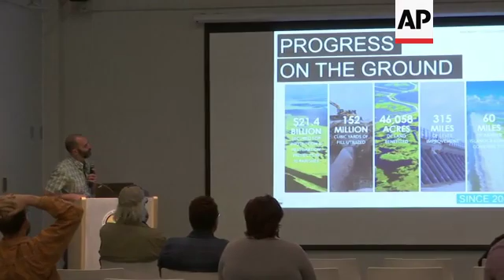Louisiana to fight coastal erosion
(3 Oct 2019) SOUTH LOUISIANA ….
GROUND ZERO IN THE NATION'S FIGHT AGAINST COASTAL EROSION AMID CLIMATE CHANGE, HURRICANES AND SEA LEVEL RISE…
THE STATE NOW ARMED WITH AN AMBITIOUS PLAN TO REVERSE LAND LOSS.
SOUNDBITE (English) Brad Barth/Coastal Engineer:
"The more green stuff we can put in place in our basin, between our levees and our barrier islands, is good for storm surge and reducing wave height during hurricanes and storms."
THE PLAN STARTS WITH THE MISSISSIPPI RIVER – THE FRESH WATER SEDIMENT SOURCE THAT BUILT LOUISIANA AND THE GULF COAST OVER THOUSANDS OF YEARS.
LEVEES LIKE THIS ONE - BUILT IN THE LAST CENTURY TO PROTECT CITIES AND TOWNS FROM FLOODING – HAVE IN TURN STARVED THE COASTLINE OF RICH NUTRIENTS AND SILT NEEDED TO NOT ONLY CREATE LAND BUT SUSTAIN IT.
LOUISIANA'S PLAN CALLS FOR CUTTING INTO THE LEVEES TO REDIRECT FRESH RIVER WATER BACK TO THE COAST.
UPSOUND of Louisiana coastal engineer Rudy Simoneaux saying, "We try to re-establish what was here before, what the river built historically."
EXPERTS SAY THESE LONG-TERM "DIVERSIONS" WILL CREATE LAND AT A FRACTION OF THE COST OF DREDGING – WHICH SCOOPS SEDIMENT FROM ONE LOCATION AND DEPOSITS IT INTO ANOTHER.
SOUNDBITE (ENGLISH) Brad Barth/Louisiana Coastal Protection and Restoration Authority:
"For a dredge project, we may be talking 100 acres, 200 acres or 1,000. Diversions have the potential for tens of thousands of acres."
SUPPORTERS SAY THIS EXISTING DIVERSION NEAR NEW ORLEANS GIVES A HINT OF WHAT CAN HAPPEN ON A MUCH LARGER SCALE.
UPSOUND of scientist saying, "that's what we want to see."
FUTURE DIVERSIONS WILL BE BIGGER AND DEEPER.
BUT THAT'S A WORRY FOR FISHERMEN LIKE BRAD ROBIN. OYSTERS NEED A CERTAIN AMOUNT OF SALTWATER TO SURVIVE.
SOUNDBITE (English) Brad Robin, Oyster Fisherman: "I know it's going to destroy it."
CRITICS ALSO QUESTION WHETHER ENOUGH LAND CAN BE CREATED TO OFFSET THE RATE OF EROSION.
STILL, REPRESENTATIVE GARRET GRAVES SAYS DIVERSIONS ARE THE STATE'S BEST HOPE FOR THE FUTURE.
SOUNDBITE (ENGLISH) U.S. Rep. Garret Graves/(R) Louisiana:
"As we get better at this, I am confident we are going to get to the place to where we can draw a line in the sand and say, everything above here is sustainable."
BUT THE DIVERSIONS WILL TAKE YEARS TO BUILD …
AS LOUISIANA CONTINUES TO LOSE THOUSANDS OF ACRES OF SHORELINE EVERY YEAR.
STACEY PLAISANCE-THE ASSOCIATED PRESS